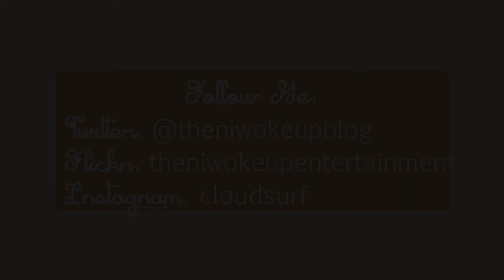KOREA Week 1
Megan's V-Logs is a series about my adventures, where ever in the world I may be!

Wanna see more? Check it out!